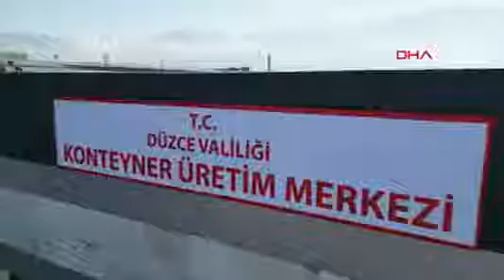Düzce Valiliği Depremzedeler İçin 2 Fabrikada Konteyner Üretiyor